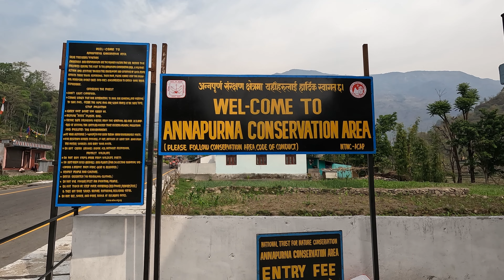ANNAPURNA CIRCUIT TREK 2024#5 NEPAL